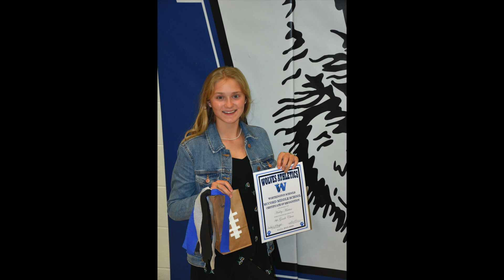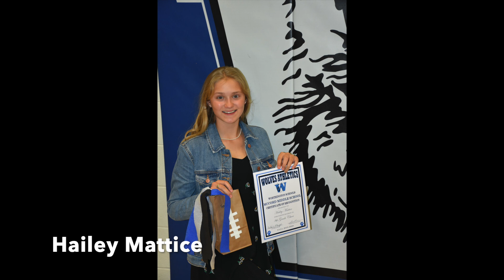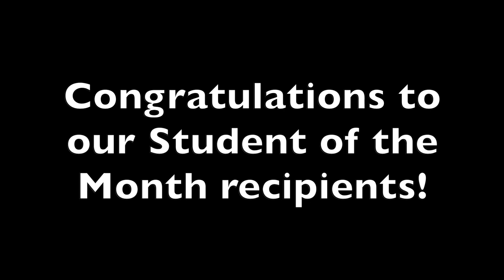SoM December 2020